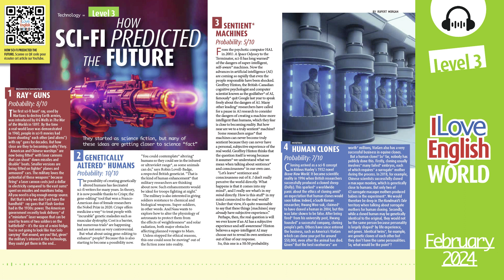How sci-fi predicted the future – ENGLISH PODCAST – I Love English World n°368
De la science-fiction à la vraie science ! Certaines idées issues de la "sci-fi" sont en passe de devenir la réalité… ou le sont déjà.

00:10 Ray guns
01:52 Genetically altered humans
03:29 Sentient machines
05:50 Human clones
07:58 Travelling faster than light
09:55 Digital immortality

Une vidéo pour améliorer ta compréhension orale de l'anglais.
Texte de Rupert Morgan, à retrouver dans I Love English World n°368, février 2024.